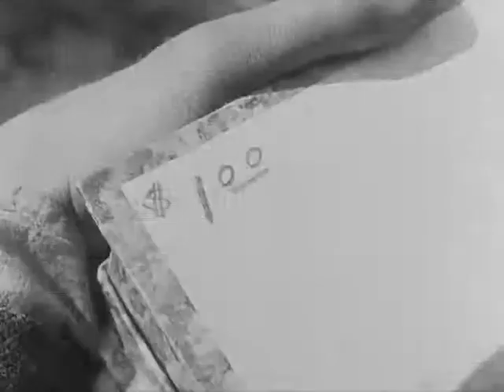Cine 512 project 1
Sound FX produced by Linda Knight & Martin Finger